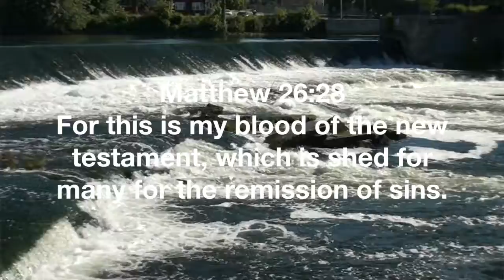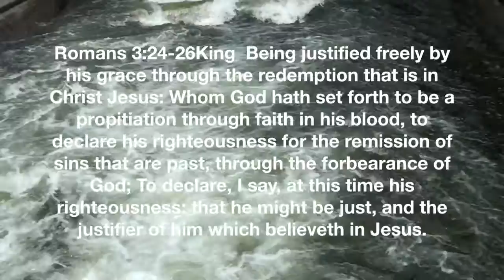Billy Sunday Sites: The Blood of Jesus Our Only Hope by Len Paxton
Winona Lake Indiana Sept. 2016